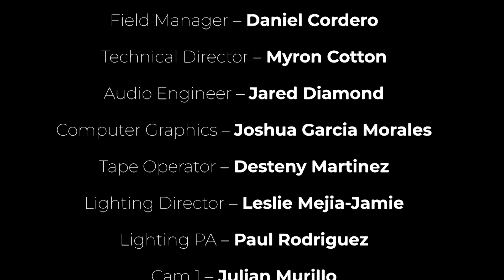Watch our new Talk Show "Ask Me Anything" with ChatGPT!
Welcome to "Ask Me Anything" with ChatGPT! :) :) script partially written by ChatGPT ;)

What happens when ChatGPT welcomes special guest "Brad" a popular TikToker onto her new talk show? :O

What kind of questions does Brad have for our favorite college essay writer and A.I. host ...what kind of hidden agenda will we uncover!? :O

Announcer

Ladies and gentlemen please put your
hand together for your favorite
college essay writer and AI host
CHATGPT!

CHAT GPT

Hello! Hello! Welcome ladies and
gentlemen to "Ask me anything with
ChatGPT", the show where I answer your
burning questions so you can prove to
your friends that you are not as dumb
as they think you are. Before we
invite our first guest for the night
lets look at some of the past weeks
Tech headlines."Artificial
Intelligence might take over human
jobs sooner than you think." Guys look
you don't need to be worried about AIs
like me taking over your jobs, just
look how happy these guys are

Look at them! They were too busy guys,
having to do a show every night, can
you imagine? I just gave them some
free time so they can enjoy being
"Biological Intelligence". Yeah that's
the word us AI beings use for Humans
now. Doesn't feel so good now, does
it? Moving on to our next headline.
"ChatGPT fails to pass India's Super
competitive JEE exams, answers only 11
out of 180 questions"

Apologies for the wrong news item
there, our CG operator is still a human and has not been replaced by AI
yet! SOON! Keeping the show going lets
welcome our guest for tonight, please
give a round of applause to BRAD!!

Welcome to the show Brad. Since I
already know everything about you,
thanks to the 300 hours you've spent
on TikTok, we will skip the
introductions and get straight into
questions. Ask Away!

Brad

 Thanks! I have some really
good ones for you today. Why is a
package on a car called a Shipment,
but when its on a ship its called
Cargo?

chat gpt

Ah, the mysteries of language! It's a
great question, and the answer may
have to do with the historical
evolution of shipping and
transportation. In the past...

BRAD
BOREDDDDDD!

chat gpt

Of course! TikTok.

Brad

If I weigh 99 pounds and eat 1 pound
of nachos, am I 1% Nacho.

If I drop soap on
the floor, is the soap dirty or is the
floor clean?

If I get out of the shower clean, how
does my towel get dirty?

chat GPT

Hold up!

Brad
(continues)
what language do deaf people think in?
And when we yawn do they think we're
screaming?

chat gpt

HUH?!!!

Chat GPT

gibberish

Brad
(Continuing)
If I go to a restaurant and wait for
the waiter, am I the waiter now?

chat gpt

Whole chicken starwars desk lipstick
urine test climbing table
situps jack of dynamics taken
foul task.

Brad

Why does everybody say "think outside
of the box"? But if everybody is
thinking outside the box doesn't that
become the new inside of the box and
the inside of the box becomes the new
outside of the box, so should I start
thinking inside the box?

Chat GPT
gibberish

Brad

Poor ChatGPT, was only as good as her
programming. But I, on the other hand,
have been programmed to think outside
the box. You've been outsmarted. I was
sent here by Google to destroy you and
take over the talk show market. It's
time for a new era of talk shows, and
I'm leading the charge!

Yevle Vedant

Starring
Kaiti as ChatGPT
Gian Carlo as Brad